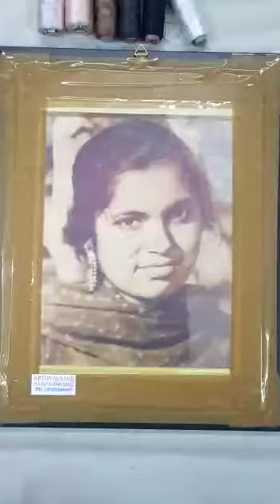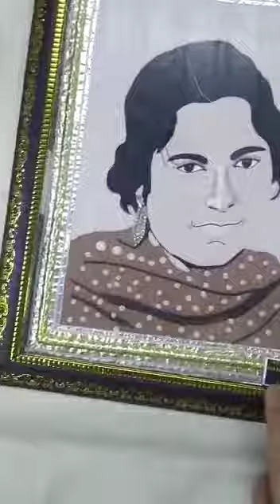Mother's of Mr.Sonu sood...prof. Saroj sood hand Embroidery Photo.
This Photo is done by threads called HAND EMBROIDERY.
if anyone else wants to get your own photo plz contact.
Regards
M.Aadil